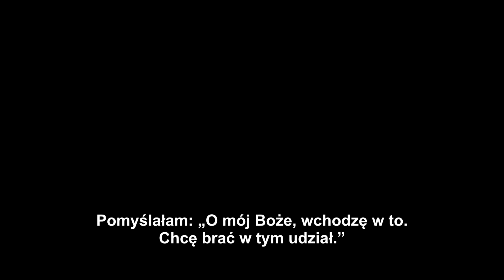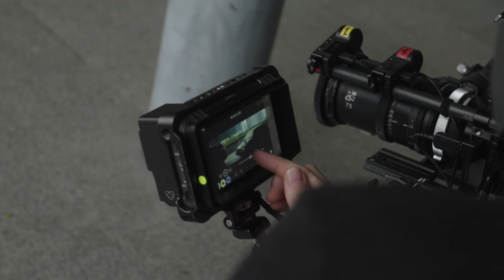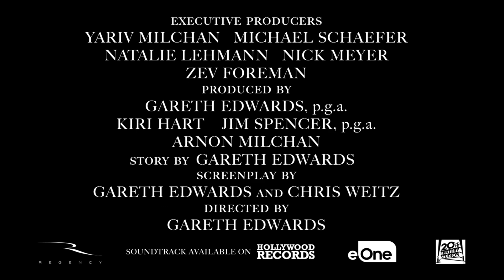Twórca - za kulisami filmu | Wizja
Podczas wojny toczącej się pomiędzy ludźmi a siłami sztucznej inteligencji, Joshua (Washington), były agent służb specjalnych, którego żona zaginęła w niejasnych okolicznościach, zostaje zrekrutowany do wytropienia i zlikwidowania nieuchwytnego architekta zaawansowanej technologii. Poszukiwany twórca wynalazł broń, która może przyczynić się do zakończenia wojny, ale też niesie niebezpieczeństwo unicestwienia całej ludzkości. Joshua i jego zespół elitarnych agentów, przekraczając linie wroga, docierają do mrocznego miejsca, gdzie odkrywają, że bronią będącą zagrożeniem dla świata, którą mieli zniszczyć, jest sztuczna inteligencja w postaci małego dziecka.

„Twórca” tylko w kinach od 29 września 2023 r."